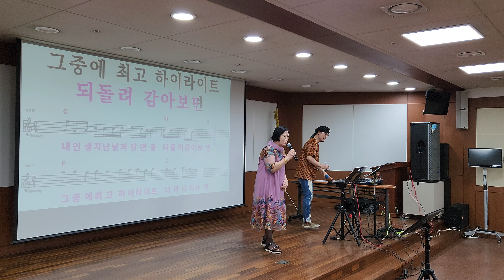노래자랑/부천농협 송광호 노래교실